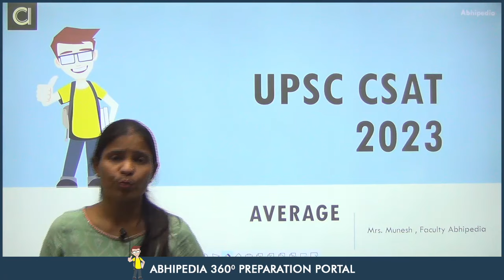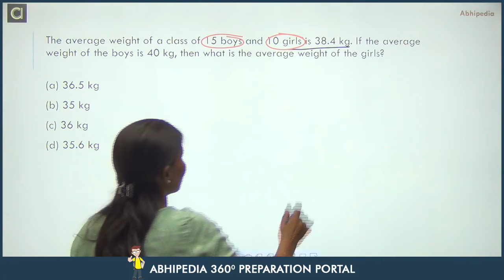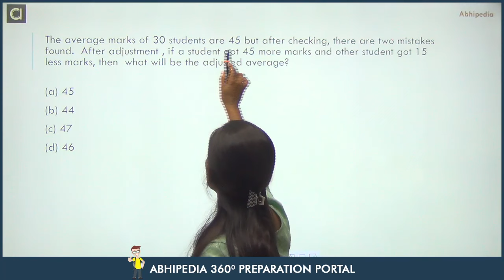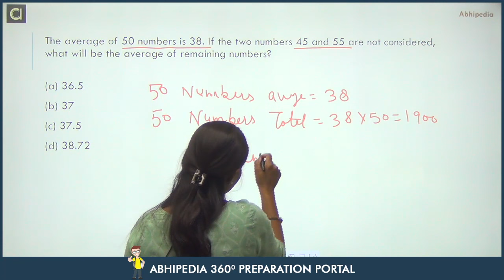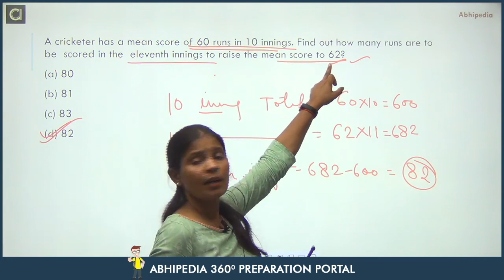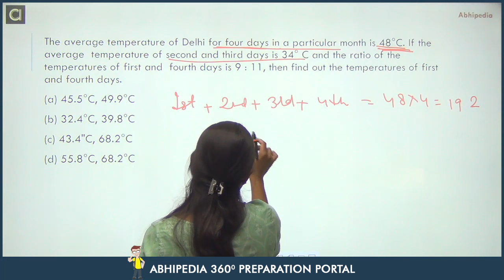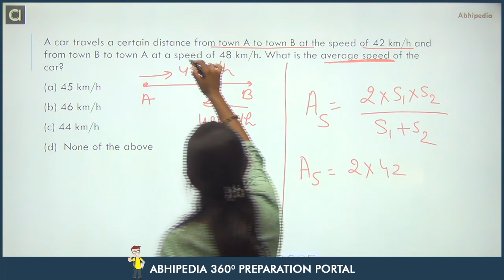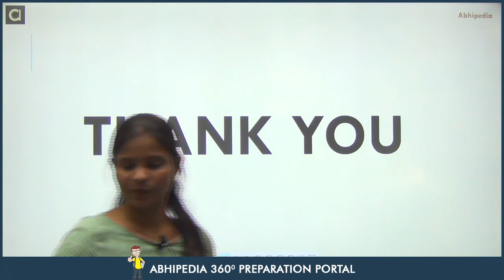UPSC CSE CSAT 2023 | Most Important Questions | Average I Munesh Maa'm